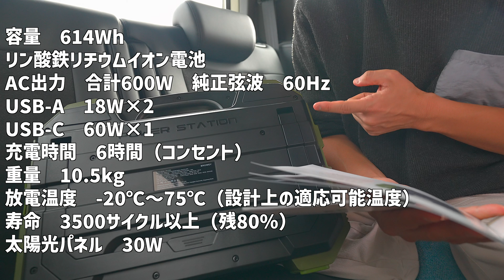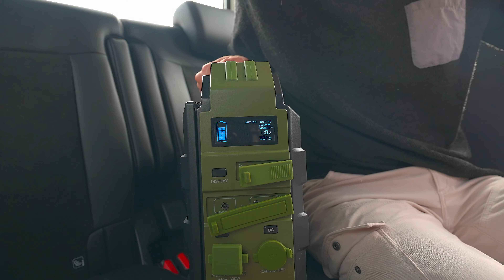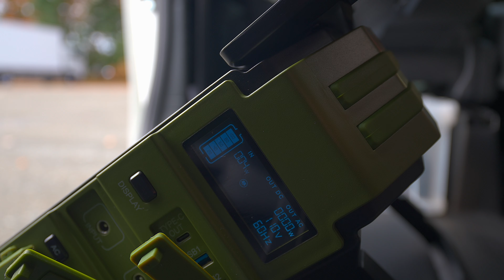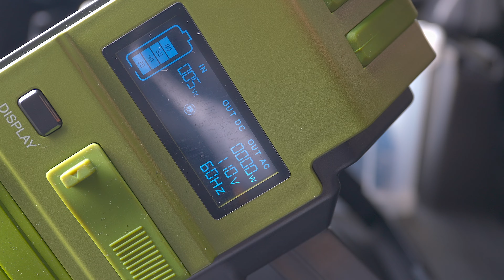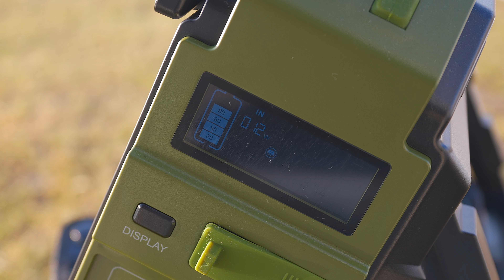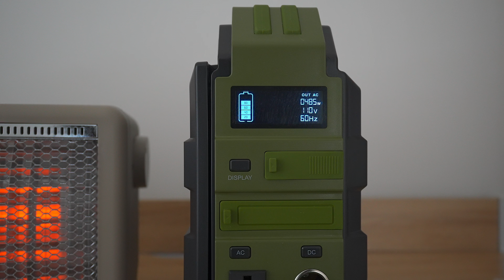【太陽光パネル付きポータブル電源】どこでも充電可能なアイディア商品が面白い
パネルとポータブル電源が一体になったポータブル電源、借りることができたので試してみました。
充電量は多くありませんが、どこでも充電できる使いやすい手軽なポータブル電源です。

パネル一体型ポータブル電源

　　　　　GoProHER11（一部使用する場合あり）